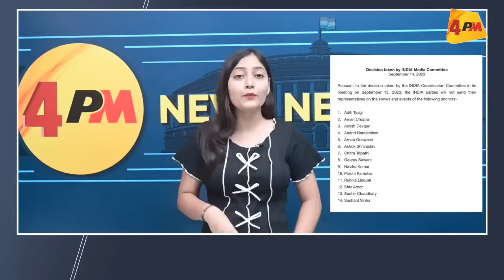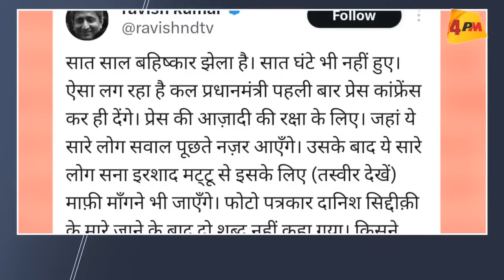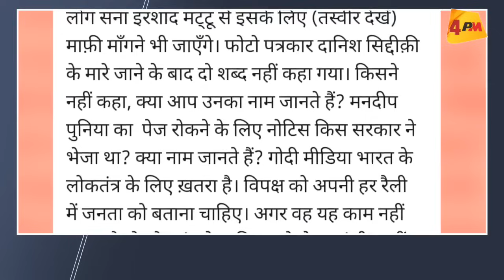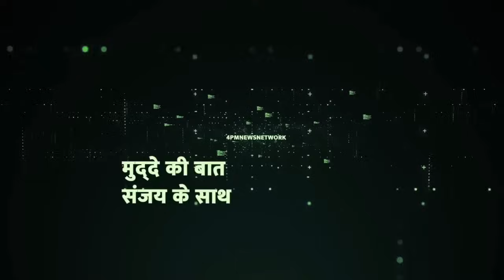बैन होते ही Rubika, Aman, Sudhir, Arnab छाती पीटने लगे तो रवीश ने सिखाया सबक!